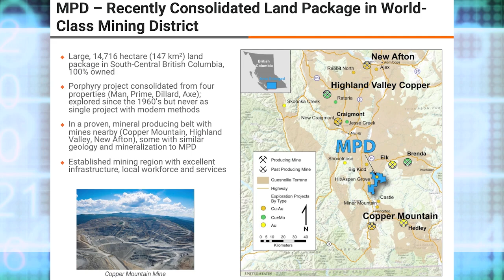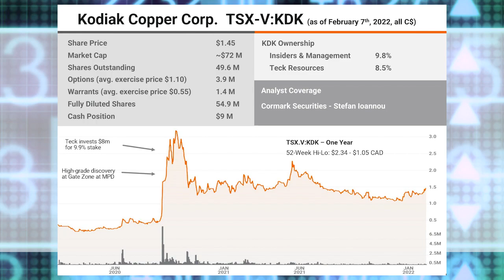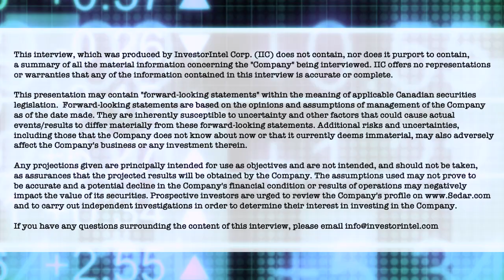Claudia Tornquist on why Kodiak Copper is aiming for a bigger drill program in 2022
In a recent InvestorIntel interview, Chris Thompson spoke with Claudia Tornquist, President, CEO, and Director of Kodiak Copper Corp. (TSXV: KDK | OTCQB: KDKCF) about the global copper supply shortage and about identifying new high-priority drill targets near high-grade Gate Zone copper-gold deposit on Kodiak’s MPD porphyry project in British Columbia.

In this InvestorIntel interview, which may also be viewed on YouTube (click here to subscribe to the InvestorIntel Channel), Claudia said that the results of ground geophysical and soil geochemical surveys from the MPD project highlights the potential to further extend the mineralization at Gate Zone substantially. With NYSE listed Teck Resources Limited as its largest shareholder, Claudia went on to say that Kodiak Copper aims for a bigger drill program this year and take the model that brought success at Gate Zone and replicate that on other high priority drill targets.

About Kodiak Copper Corp.

Kodiak is focused on its 100% owned copper porphyry projects in Canada and the USA. The Company’s most advanced asset is the MPD copper-gold porphyry project in the prolific Quesnel Trough in south-central British Columbia, Canada, where the Company made a discovery of high-grade mineralization within a wide mineralized envelope in 2020. Kodiak also holds the Mohave copper-molybdenum-silver porphyry project in Arizona, USA, near the world-class Bagdad mine. Kodiak’s porphyry projects have both been historically drilled and present known mineral discoveries with the potential to hold large-scale deposits.

Kodiak’s founder and Chairman is Chris Taylor who is well-known for his gold discovery success with Great Bear Resources. Kodiak is also part of Discovery Group led by John Robins, one of the most successful mining entrepreneurs in Canada.